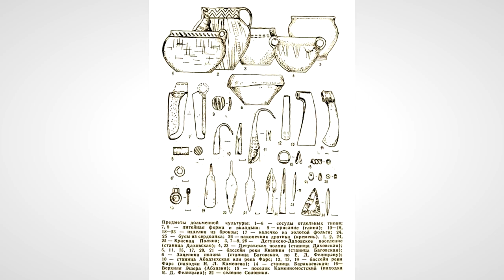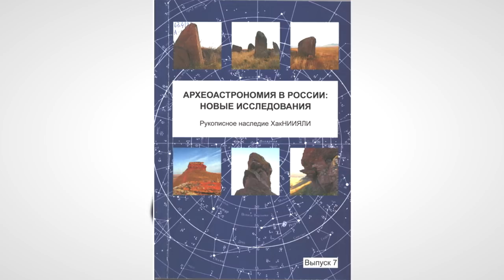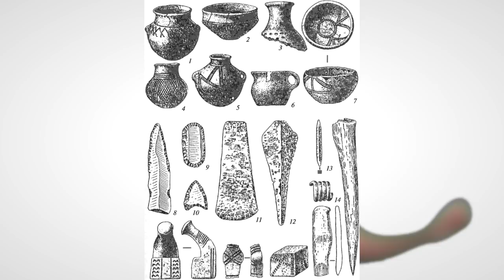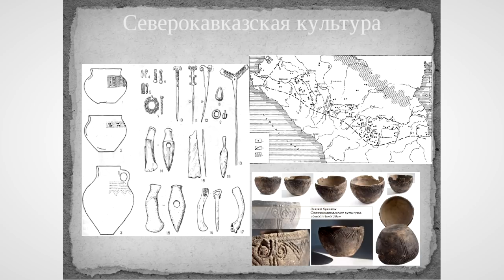Дольменная и северокавказская культуры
Продолжение основного блока выпусков по истории Северо-Западного Кавказа. На этот раз на рассмотрении бронзовый век - культура строителей дольменов в горах и северокавказская культурная общность степей.